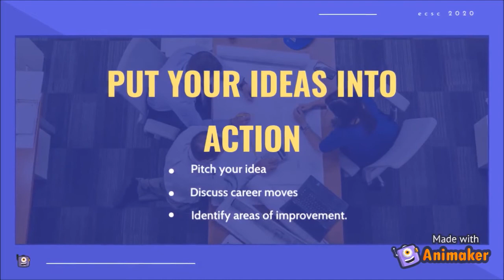Year 9 Selective | Build a Business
Introductory video for 'Build a Business'.